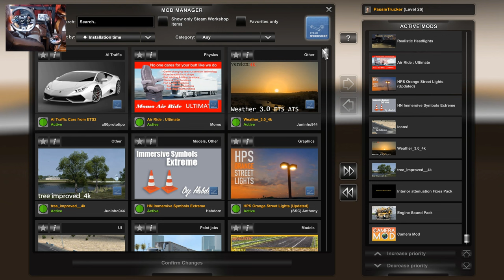ATS KENWORTH W900 OVERSIZE LOAD Articulated Hauler Volvo A25G Colby Hays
Welcome to this video! I'm driving a Kenworth W900 for transporting Articulated Hauler Volvo A25G from Colby (KS) to Hays (KS).

Mod

Icons!

PC
MEG Infinite X 11th
11th Gen Intel® Core™ i9-11900K Processor
NVIDIA GeForce RTX 3080 10GB
32 GB DDR4 3.200MT/s

SIM RIG
Gran Turismo DD Pro 8 NM
CSL Pedals
CSL Pedals Load Cell Kit
Next Level Racing Wheel stand 2.0
Next Level Racing - GT Seat Add-on
Tobii eye tracker 5
Thrustmaster TH8A
USB Shifter Knob For Logitech G29 G27 G25 G923 Thrustmaster TH8A High Low Gear Simulator PC USB Gearshift Knob For ATS ETS2